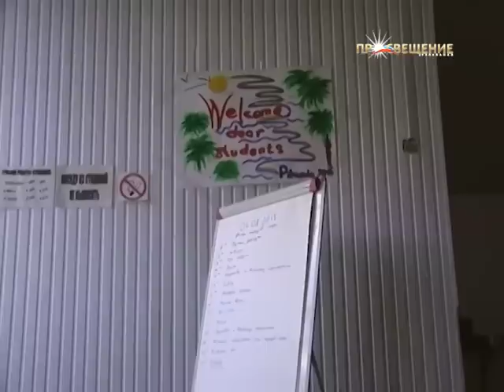Лагерь МИСИС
От сессии до сессии живут студенты весело. Где и как отдыхают студенты летом? Сколько времени посвящают учебе? И чему учатся в летние месяцы? Все это и не только расскажет наш корреспондент Александра Буре непосредственно с полей лагеря МИСиС - с морского побережья.